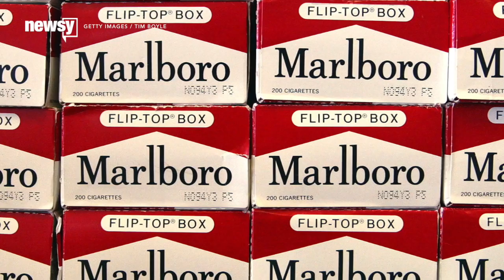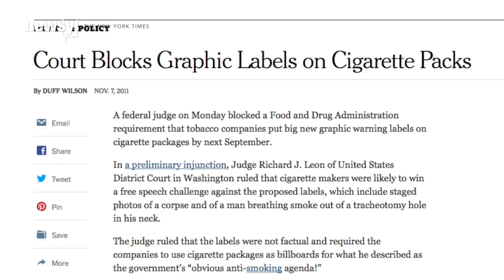Philip Morris Sues Over 'Plain Packaging' Cigarette Rules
Philip Morris is contesting an upcoming U.K. rule that would require cigarettes be sold in plain packaging devoid of branding.

Transcript:
Philip Morris International, maker of Marlboro cigarettes, is fighting a new ruling in the U.K. that requires all cigarettes be sold in plain packaging.

U.K. Parliament enacted the rule in March. It will require all cigarettes sold in the country be packed in plain boxes by 2016. PMI has sued, contending the rules would "unlawfully deprive" it of its trademarks. (Video via U.K. Parliament)

PMI says its branding — those red ribbons, for example — is too important a part of the market economy to just legislate away.

PMI's general counsel wrote, "We respect the government's authority to regulate in the public interest, but wiping out trademarks simply goes too far."

The U.K. Department of Health points out smoking causes some 80,000 deaths a year, making it the leading preventable cause of death in the country. In other words, the government is ready to fight this one. (Video via BBC)

A spokesman told the BBC, "We will not allow public health policy to be held to ransom by the tobacco industry."

The legal challenge is the latest front in a worldwide shift toward hard truths in tobacco marketing. (Video via Tobacco Free New York State)

The new packaging will not only eliminate brand marks but also carry graphic warnings of the damage smoking can cause to the body.

Australia's already using the new packaging and saw a 78 percent increase in calls to smoking hotlines. The World Health Organization says there aren't any other apparent factors that would cause that number to jump.

U.S. regulators had plans to require similar graphic warnings until 2012, when the tobacco industry got the rules overturned in the D.C. Court of Appeals.

And cigarette makers are still pushing back: In April, a group of companies filed suit against the U.S. Food and Drug Administration over rules that require them to submit any changes they make to their brand packaging for approval.

Sources:
Getty Images